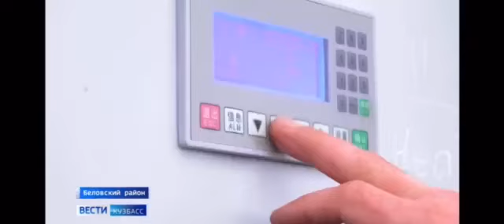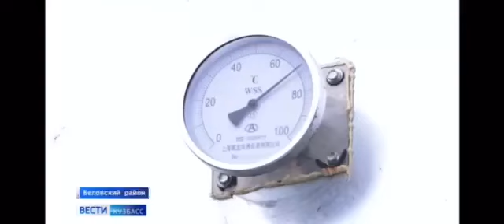Russian TV show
Our compost tank can work well under low temperauture(-27℃)
We have installed 3 sets compost tank in Russia and 6 sets compost tank are installing.
Suitable to animal manure, such as poultry manure, pig manure, cow dung, etc.